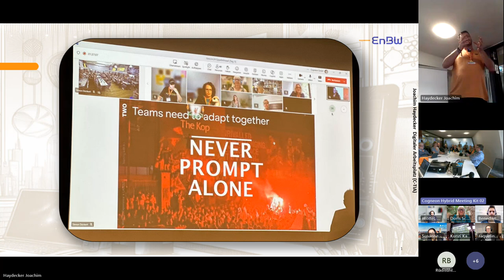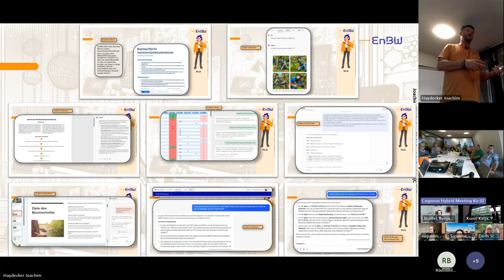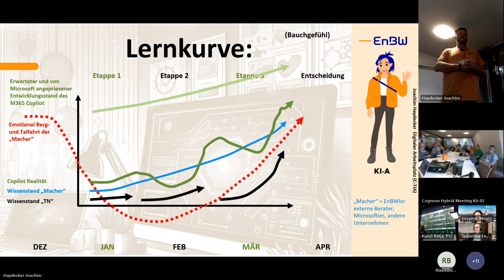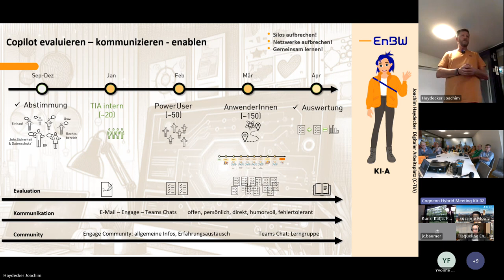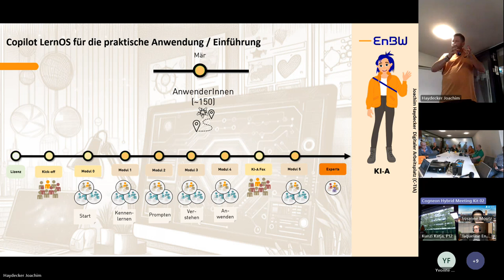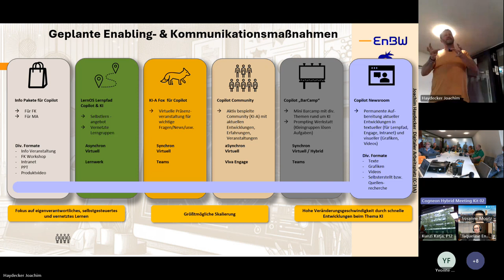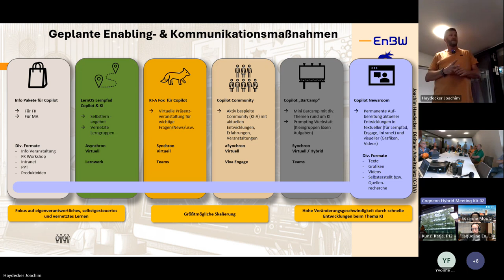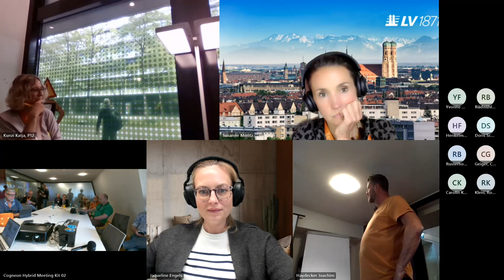Mit lernOS den Microsoft 365 Copilot einführen (loscon24)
Aufzeichnung der Session von Joachim Haydecker auf der lernOS Convention 2024 (loscon24),